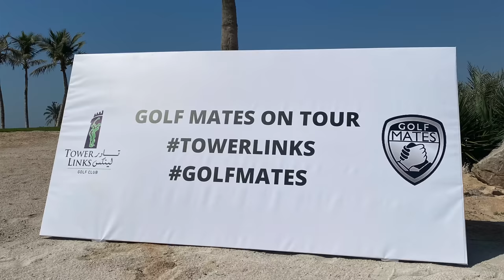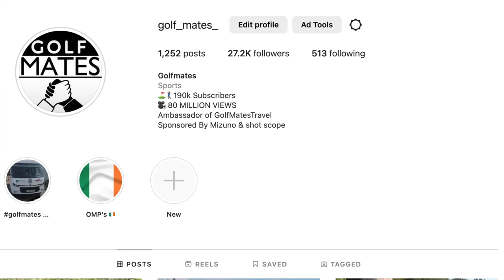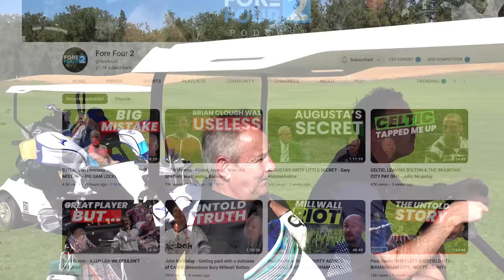This Golf Match Was Controversial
This is a 2 v 1 golf match where Mr Barlow (15 handicap) and Ebay Pete (17 handicap) are playing against me! But there's a twist! Mr Barlow and Ebay pete have a huge kick off with each other over this match!!